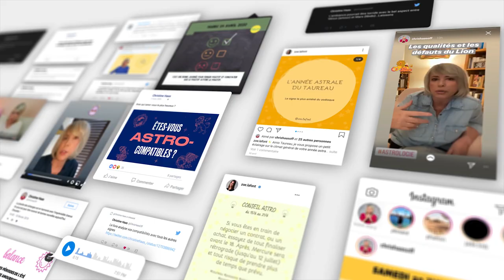Horoscope Taureau ♉️ décembre 2020 🎄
🎄 horoscope du Taureau ♉️ pour le mois de décembre 2020.

🎄 Éphémérides du mois :
- Soleil : 9° SAGITTAIRE à 9° CAPRICORNE
- Pleine Lune : 8° CANCER le 30 décembre
- Nouvelle Lune : 23° SAGITTAIRE le 14 décembre
- Mercure : 28° SCORPION à 16° CAPRICORNE
- Vénus : 11° SCORPION à 19° SAGITTAIRE
- Mars : 17° à 26° BÉLIER
- Jupiter : 26° CAPRICORNE à 2° VERSEAU
- Saturne: 28° CAPRICORNE à 1° VERSEAU
- Uranus : 7° à 6°R TAUREAU
- Neptune : 18° POISSONS
- Pluton : 23° à 24° CAPRICORNE